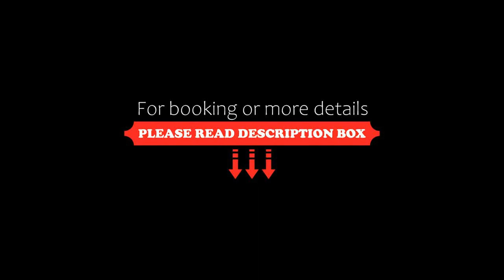Quinta de Villanueva, Colombres, Spain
About Property:
Surrounded by gardens, Quinta de Villanueva is an attractive building dating back to 1908. It is set in Villanueva de Colombres, located between the mountains and the coast in the beautiful Asturias region.
The hotel is listed as part of the architectural heritage of Asturias, and features charming period décor. It has facilities to cater for events such as wedding receptions, business meetings and seminars.
T...
Property Type: Hotel
Address: Villanueva de Colombres, s/n, 33590 Colombres, Spain
Searching For
1. Quinta de Villanueva - Colombres - Spain
2. Quinta de Villanueva - Colombres - Spain Address
3. Quinta de Villanueva - Colombres - Spain Rooms
4. Quinta de Villanueva - Colombres - Spain Amenities
5. Quinta de Villanueva - Colombres - Spain Offers and Deals
Audio Credit:
Track Title: Reasons To Hope
Artist: Reed Mathis